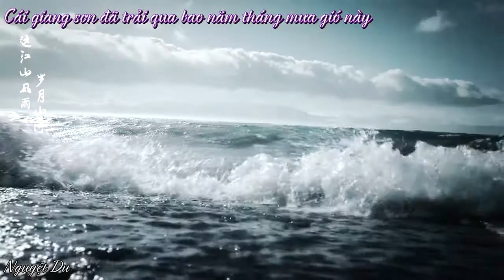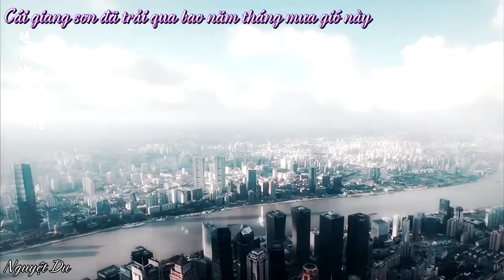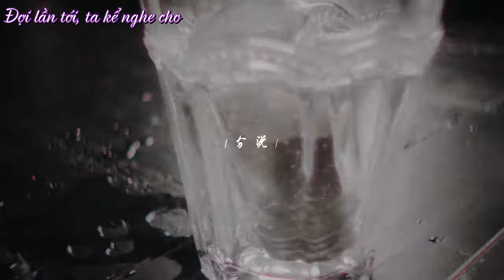[Vietsub][Huỳnh Duy Đức] Thuyết Thư Nhân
Nguồn : Bilibili
Khúc : Thuyết Thư Nhân
Ca : Ám Giang, Dần Tử
Trans : Nguyệt Du
Timing + Upload : Nguyệt Du